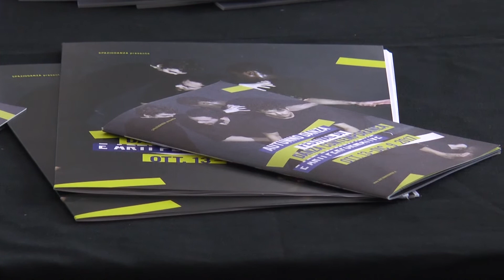Autunno danza 2017 - Conferenza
Presentato oggi il programma di Autunno Danza 2017: dal 13 ottobre al 9 dicembre, in collaborazione con Festival Tuttestorie della Letteratura per ragazzi, Sardegna Teatro e Ticonzero.